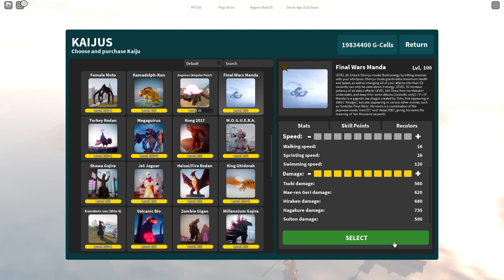How strong is max Manda-Roblox Kaiju Universe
sorry I haven't been uploading much, right now I'm doing beesmas, and after school i have track so I don't have much time to upload.